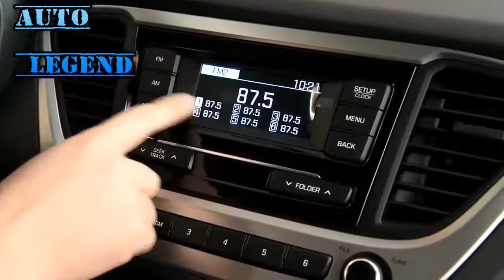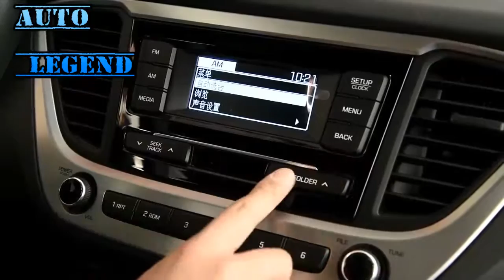2016 Hyundai Verna 1 4L GLS Walkaround Review YouTube